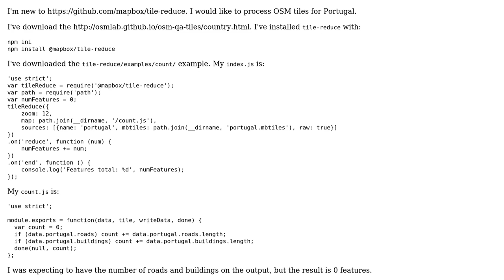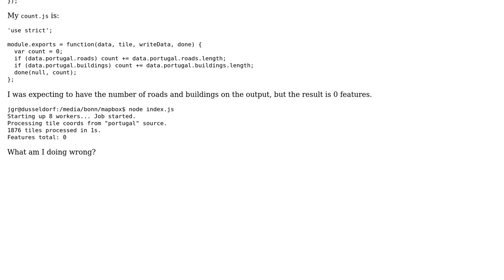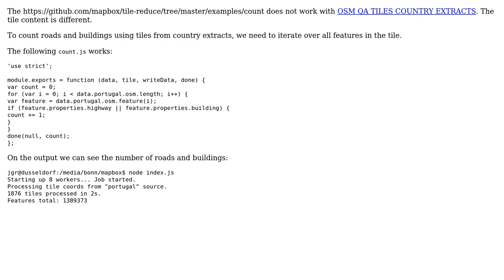GIS: Get Mapbox tile-reduce up and running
With thanks & praise to God, and with thanks to the many people who have made this project possible! You are responsible for your own actions.